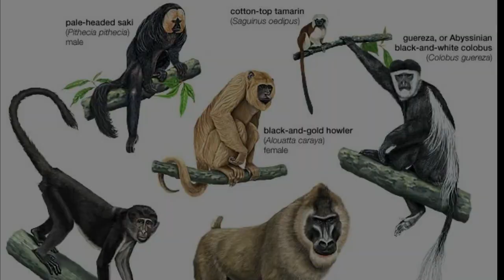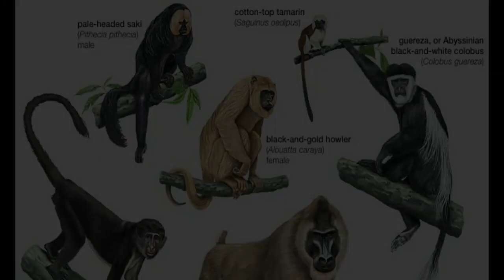The Different Species of Monkeys on Earth: Human Ancestors?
►All our uploads are originally made by our team with our voiceover or text and all the clips we use in our videos fall under Fair Use because we do commentary with our original editing and we put a lot of hard work into making entertaining documentary animal videos.

Here is The Different Species of Monkeys on Earth: Human Ancestors?

Primates are mammals divided into two groups of monkeys and apes, Old World monkeys and New World monkeys, who live in tropical forests of Asia, Africa, and the Americas. The Primates are the most social animals, the largest species of Primates include Gorillas, Orangutans, Baboon, and Chimpanzees along with Siamang, golden snub-nosed monkey, and Capuchin monkey, also includes Gelada, Japanese macaque, White-headed Langur,  Shanked Douc and Proboscis Monkey.